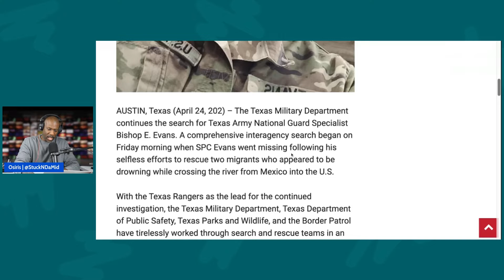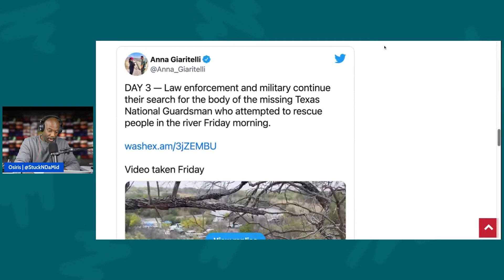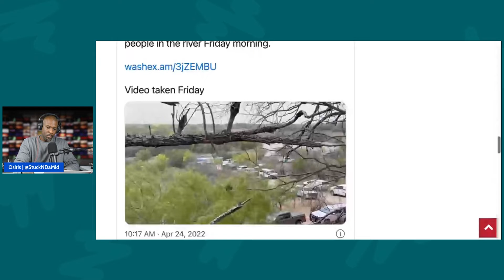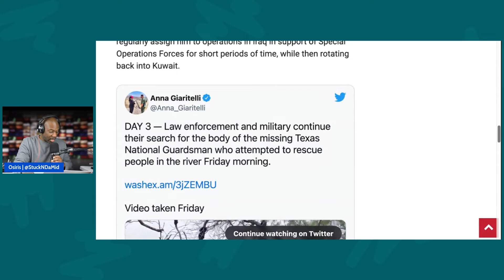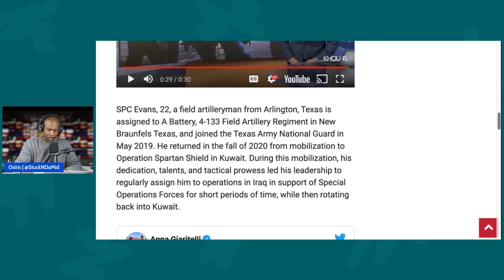Missing Texas Guardsman Who Tried To Save Drowning Migrants Identitified - Bishop E. Evans ❤️🙏🇺🇸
AUSTIN, Texas (April 24, 202) – The Texas Military Department continues the search for Texas Army National Guard Specialist Bishop E. Evans. A comprehensive interagency search began on Friday morning when SPC Evans went missing following his selfless efforts to rescue two migrants who appeared to be drowning while crossing the river from Mexico into the U.S.